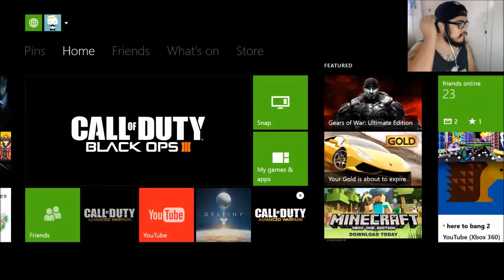Black Op 3 Beta On Xbox One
The biggest bummer is that I cant even change the volume in this, hopefully i can friends to record Skype with on this game.

The random players in this video were
stutterville
deciting
s9 keebler
hansht1st
xsuperwoman323x
mr beeprime
splateo
coffin blood
strik3amatch
dv kai
xbloodyxbladesx